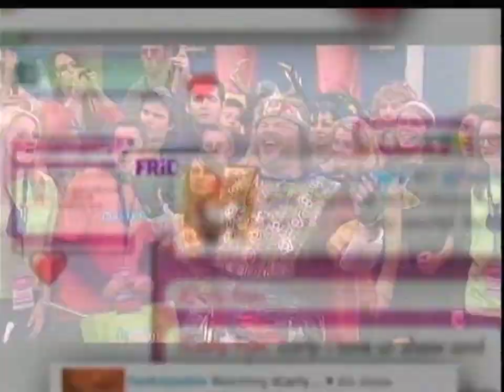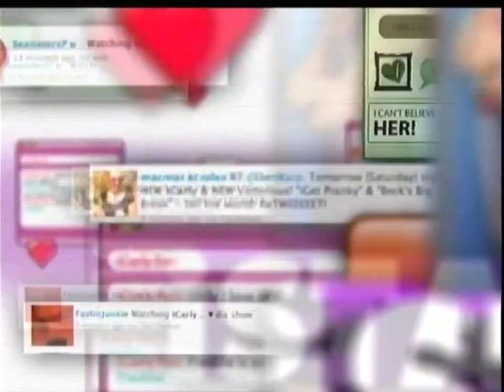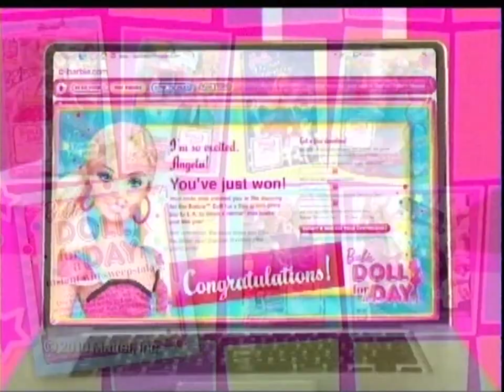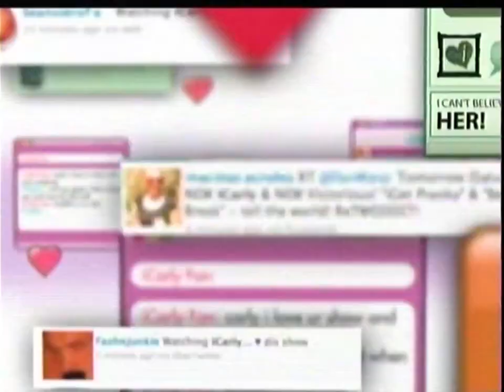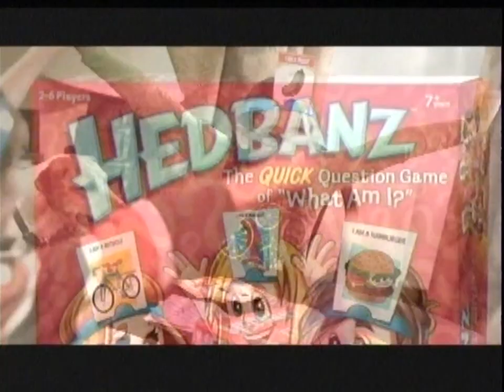Nickelodeon commercials (November 13, 2010)